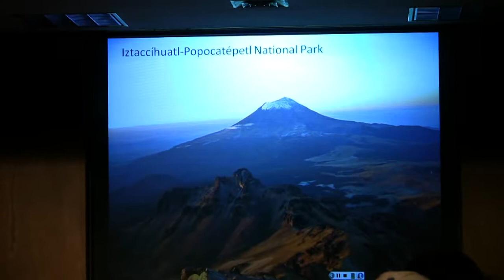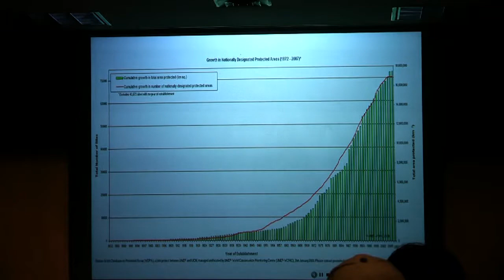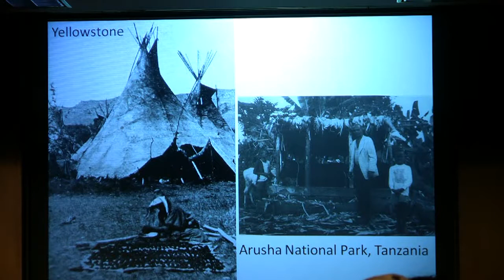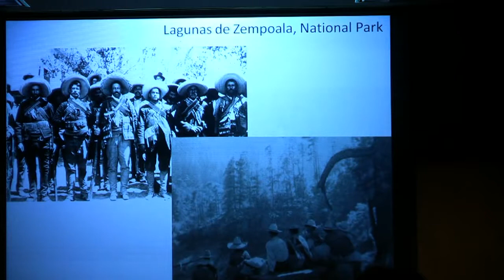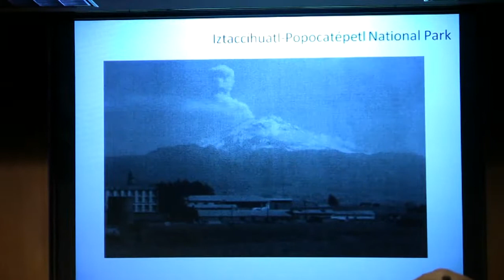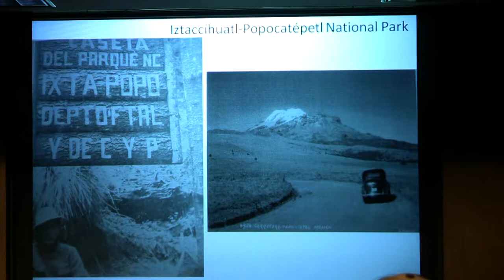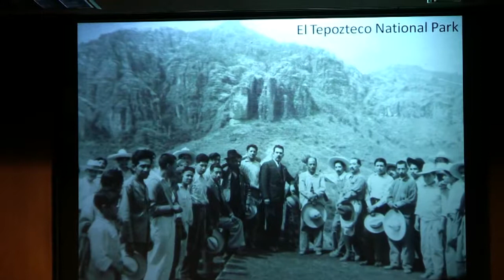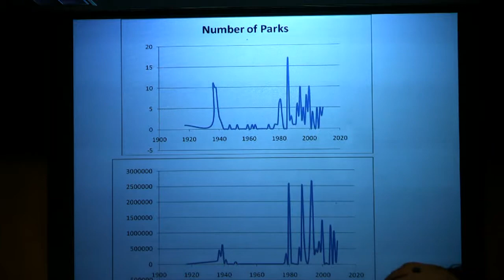"Where are the Parks? Great Ideas, Cultural Contexts, and Conservation in Mexico"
Dr. Emily Wakild of Wake Forest University discusses conservation movements and national parks in the history of modern Mexico.